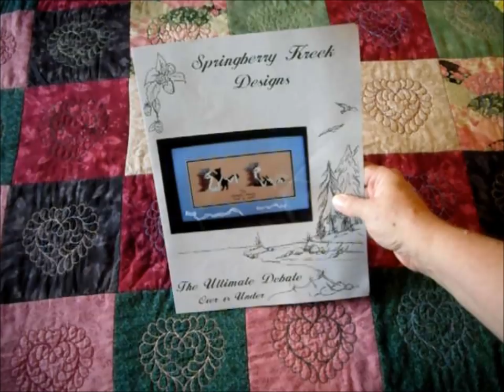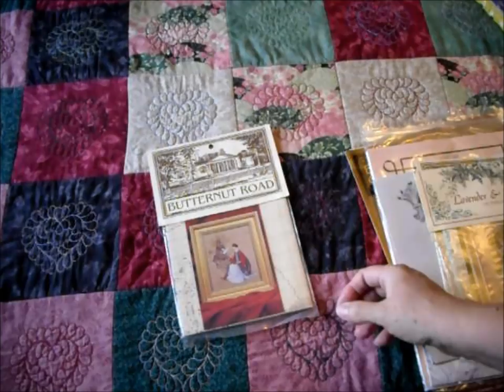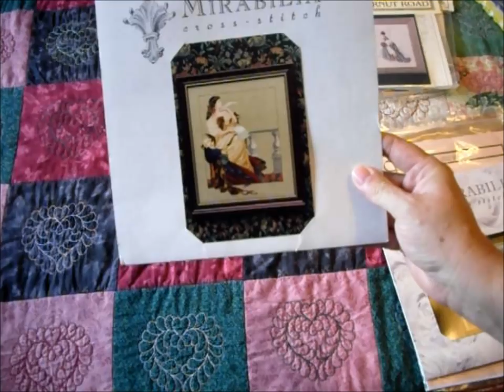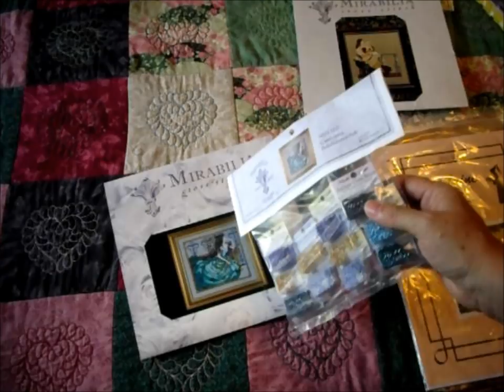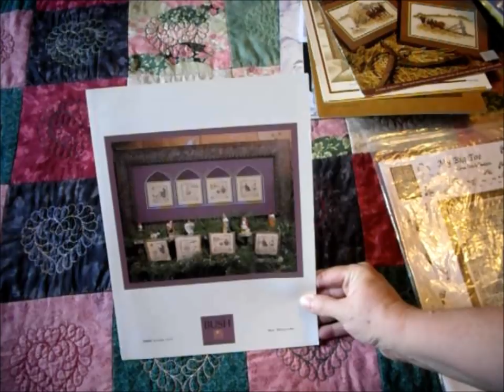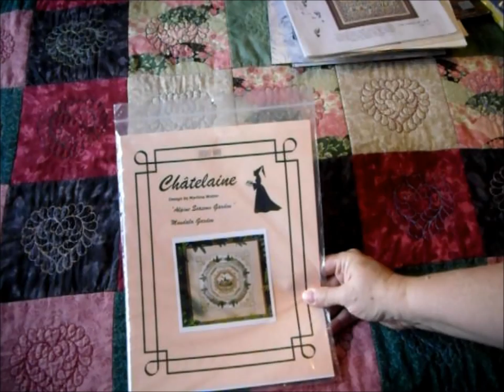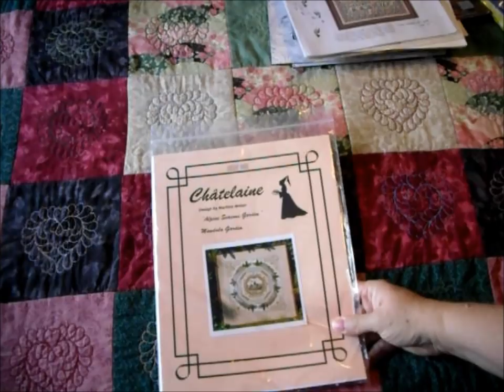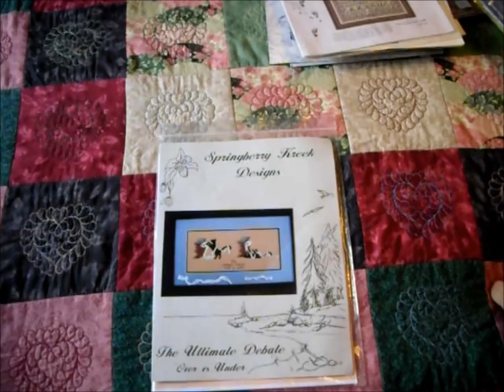Flosstube #9 June Update & July Stitching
The heart pattern came from:

Writing was charted using stitchpoint.com and the font is called Paris. Found the pattern on etsy;

The red dmc threads used were: 606, 666, 817, 498, 815, 814
 The purple dmc threads used were: 211, 210, 3837, 552, 550, 154

It was driving me crazy trying to remember who on flosstube was recently talking about the Chatelaine I showed.  It was halfstitch cross stitch